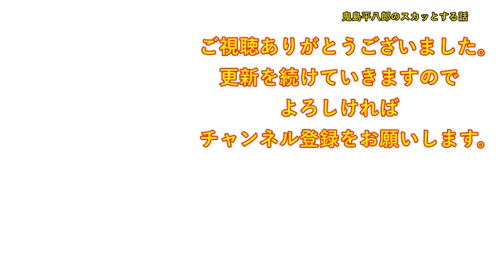【スカッとする話】客「あ！この本欲しかったんだ♪」私「その本は予約で・・」客「後でいいじゃないの！私は今すぐに欲しいの！」私「ダメですよ！（面倒な・・）」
DOVA-SYNDROME